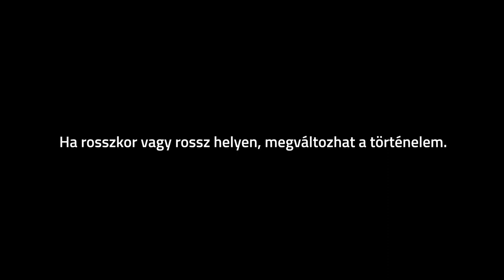Rosszkor, rossz helyen